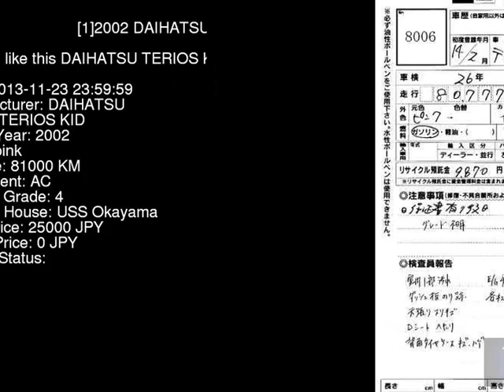2002 DAIHATSU TERIOS KID J131G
the Authority on JDMs since 2007!  . Details on this car from auction in Japan